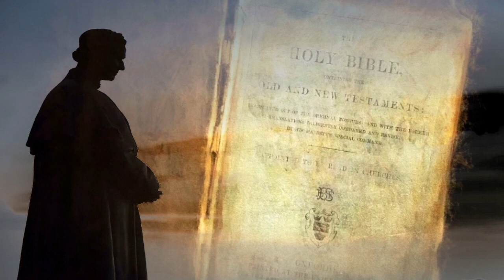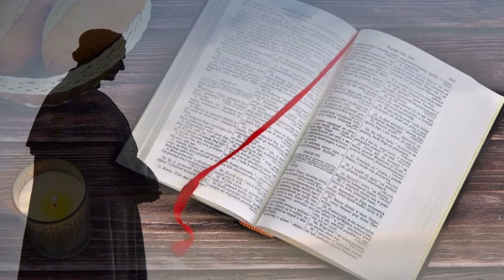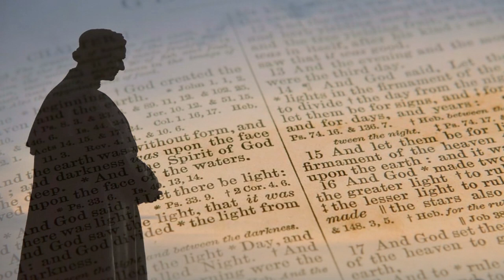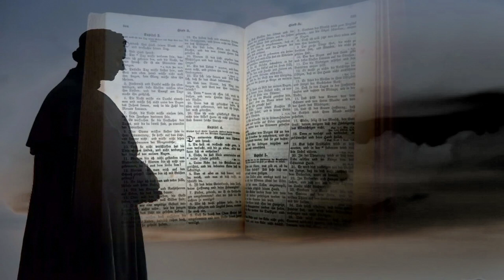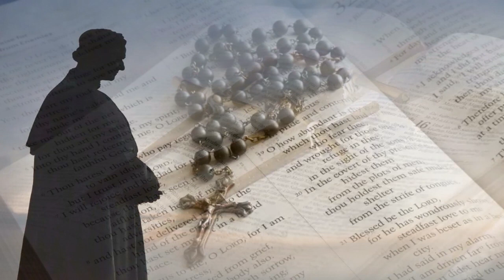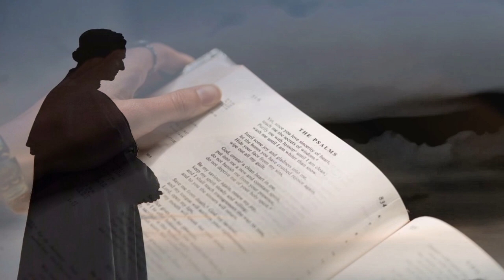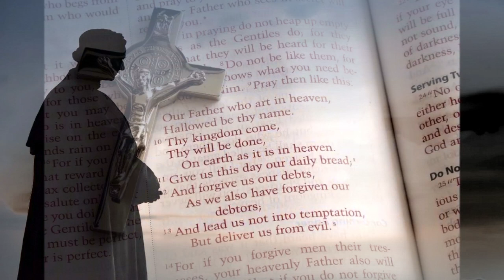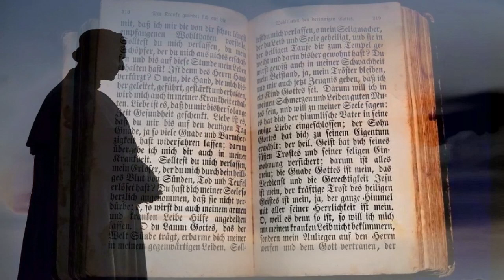6. Tag Don Bosco Novene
6. Tag

Heiliger Don Bosco, du hast zur Fortführung und Ausbreitung deines Werkes die

Kongregation der Salesianer und jene der Maria – Hilf – Schwestern ins Leben

gerufen und ihnen als Helfer die Salesianischen Mitarbeiter gegeben. Möge jedes

Glied der grossen Salesianischen Familie deine Tugenden nachahmen, besonders

deine Frömmigkeit, deinen Opfergeist und Frohsinn. Lasse uns alle unter deinem

Schutz für einander beten, arbeiten und wirken. Wir wollen diene Verehrung nach

Kräften fördern.